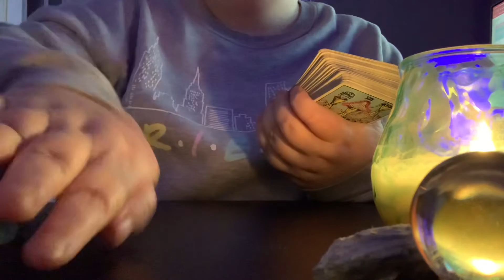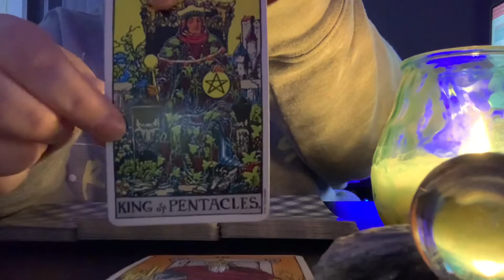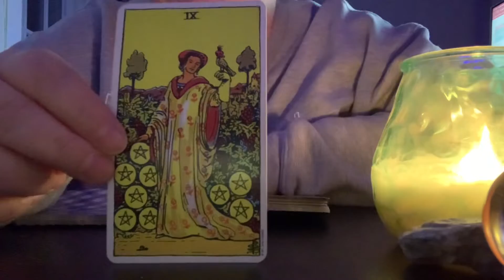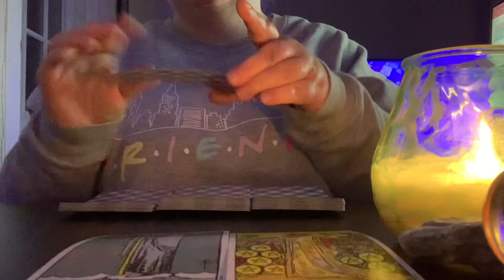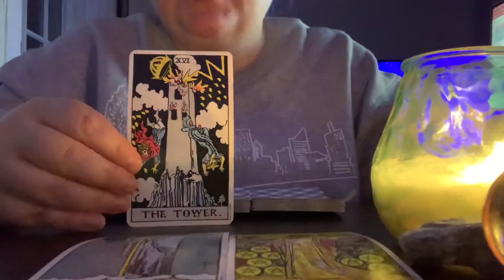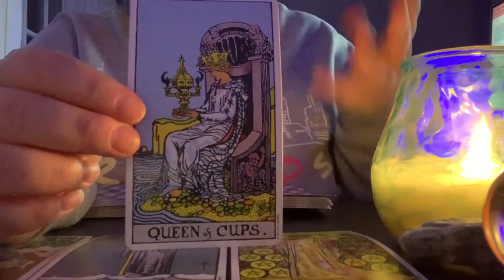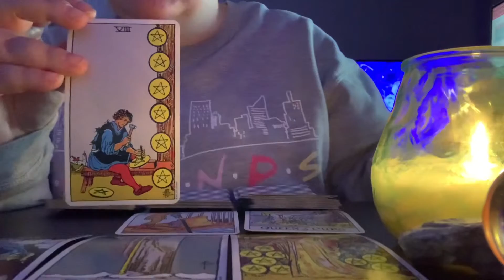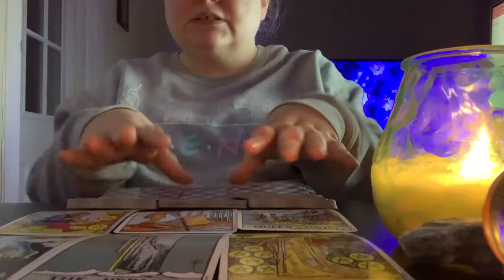♒️You Will Have A Successful Week♑️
General Reading For January 17, 2022 - January 23, 2022